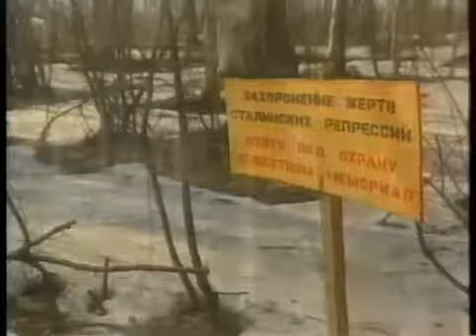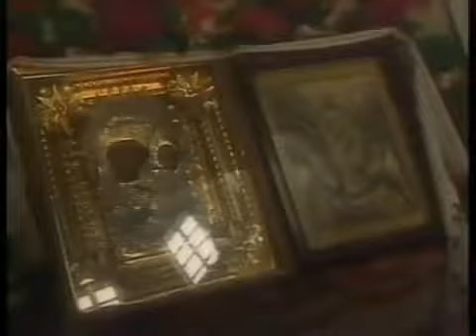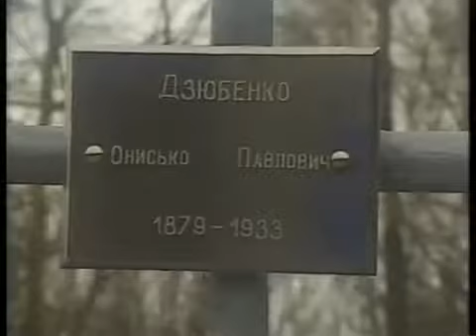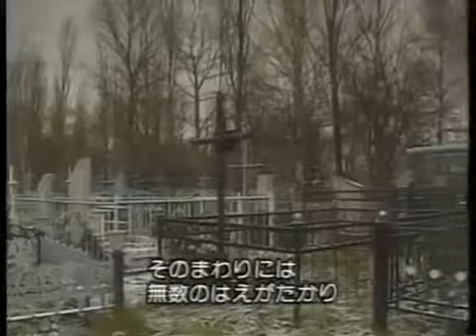The Rise Of The Soviet Union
Until its fall in 1991, the Soviet Union was a major player on the world.